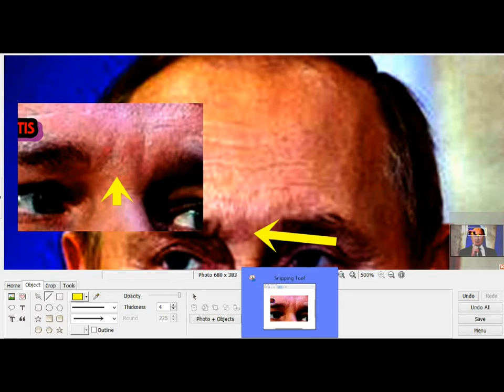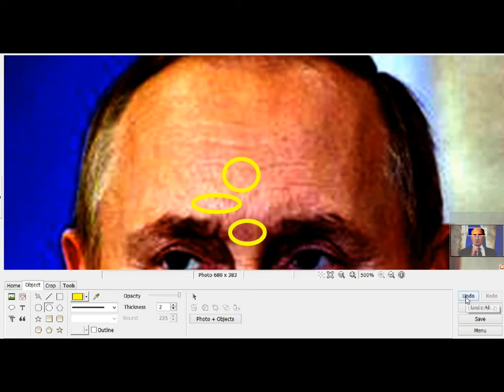ƤŨŧ!Ɲ ɱĄȒǨ ƠƑ ţȟȇ Ɓȇąşţ